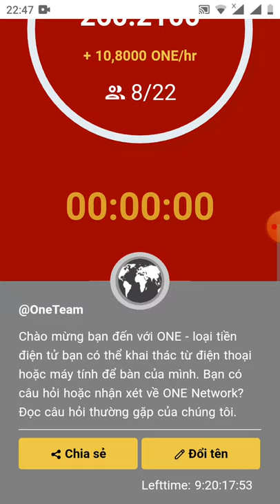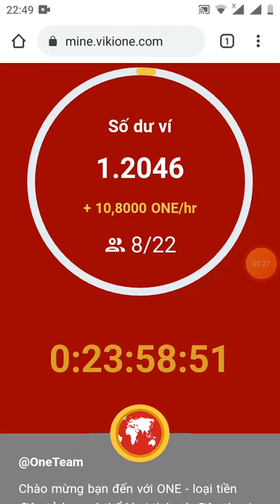update _ dự án đào ONE network ngon hơn Đào pi network( dự án của mỹ)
Link đk

video hướng dẫn tạo tài khoản